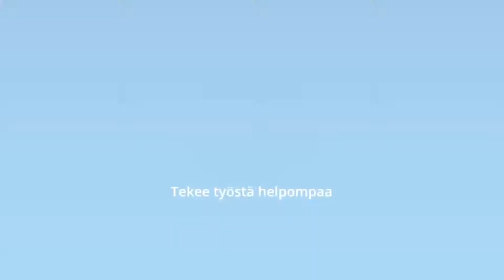Digita & Kiho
Digitan haastattelussa Tomi Virtanen kertoo mitä Kiho tekee ja minkälaista yhteistyötä LoRaWAN teknologiaan liittyen Digitan kanssa tehdään.